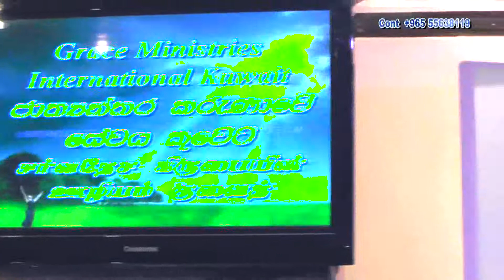prayer by Jeyanthy part 2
Prayer is a vital part in Christian life